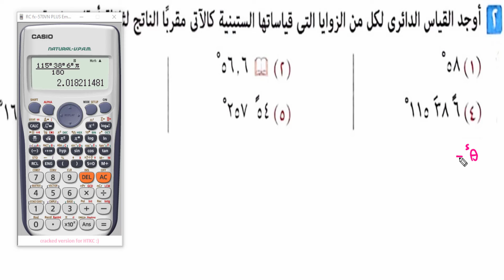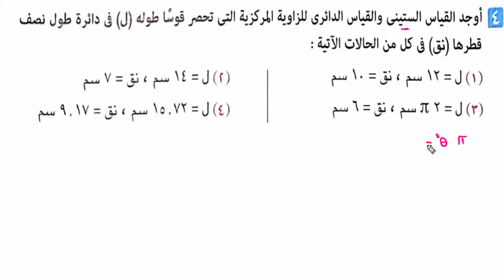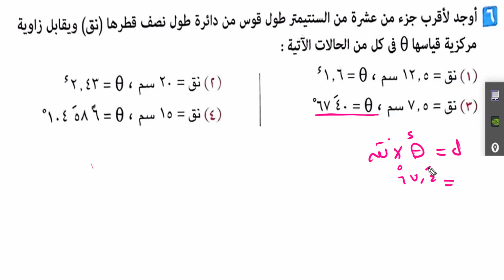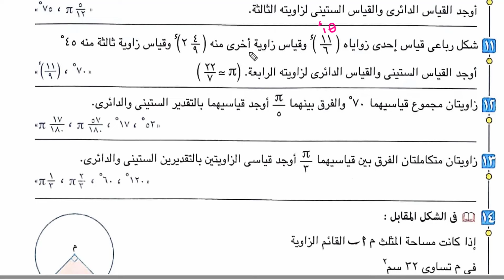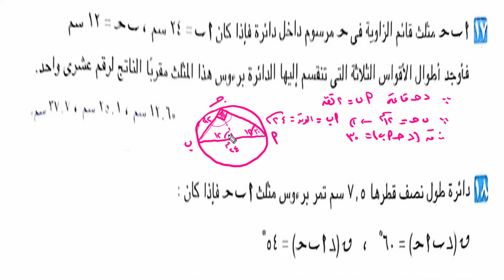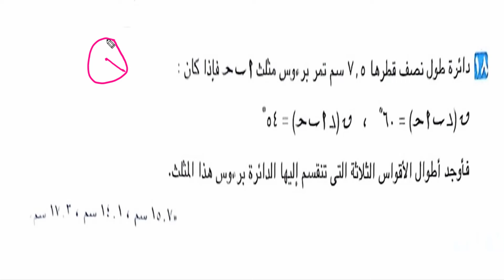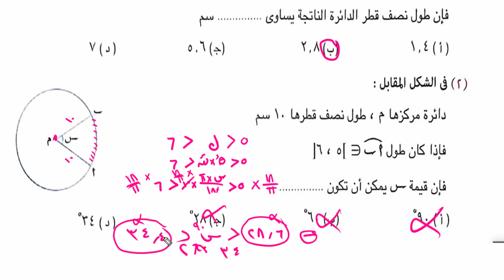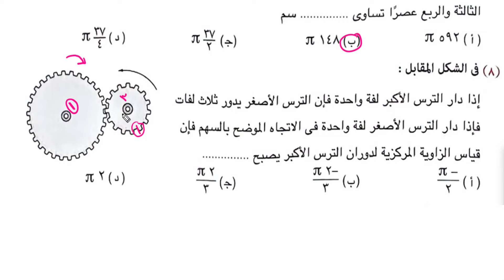حل الاسئلة المقالية كتاب المعاصر علي القياس الدائري والقياس الستيني اولي ثانوي الترم الاول 2025